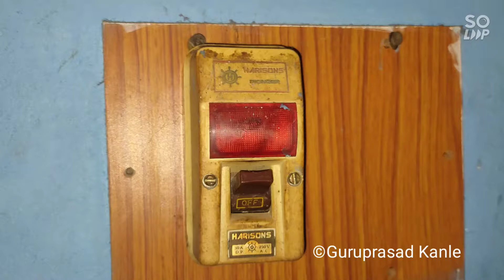ನಿಸ್ರಿ, ಮಿಸ್ರಿ, ನಿಸರಿ, ಪೊಟರೆಜೇನು, ಮುಜಂಟಿ, ಚುಚ್ಚದಜೇನು, ಮಕ್ಕಳಜೇನು, Stingless bee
ಮಹಾಶಿವರಾತ್ರಿಯ ದಿನ ಒಂದು ಒಳ್ಳೆಯ ಕೆಲಸ ಮಾಡಿದೆ.

ನಮ್ಮ ಮನೆಯಲ್ಲಿ, ಪಂಪ್‌ಸೆಟ್‌ ಸ್ವಿಚ್‌ಬೋರ್ಡಿನ ಒಳಗಿದ್ದ ನಿಸರಿ ಕುಟುಂಬವನ್ನು ನಾನೇ ಮಾಡಿದ ಮರದ ಬಾಕ್ಸಿಗೆ ವರ್ಗಾಯಿಸಿದೆ.

ಮಧ್ಯಾಹ್ನ ಮಳೆ ಬಂದಿತ್ತು. ಮಳೆ ನಿಂತ ತಕ್ಷಣ ಗೂಡಿನ ವರ್ಗಾವಣೆ ಮಾಡಿದ್ದರಿಂದ, ಹಾಗೂ ಅಷ್ಟರಲ್ಲಿ ಸಂಜೆ ಆಗ್ತಾ ಬಂದಿದ್ದರಿಂದ ಹೆಚ್ಚು ಗಲಾಟೆ ಮಾಡದೇ ಹೊಸ ಗೂಡಿಗೆ ಹೋಗಿ ಕೂತವು.

ಮೊದಲಿಗೆ ಆತಂಕ ಇತ್ತು. ಎಲ್ಲಿ ಎಡವಟ್ಟಾಗುತ್ತೋ ಅಂತ.. ಆದರೆ ಪಾಪದ ಜೇನುಹುಳುಗಳು ಮೊದಲಿಗೆ ಹಾರಾಡಿದವು, ಕಚ್ಚಿದವು. ನಂತರ ಸಮಾಧಾನ ಮಾಡಿಕೊಂಡು ಹೊಸ ಗೂಡಿಗೆ ಹೋದವು.

ಈಗ ಇರುವೆ ಬಾರದಂತೆ ಒಂದಷ್ಟು ವ್ಯವಸ್ಥೆ ಮಾಡಿದೆ. ಮರದ ಪೆಟ್ಟಿಗೆಯನ್ನು ತಂತಿಯಿಂದ ಕಟ್ಟಿ ತೂಗುಹಾಕಿದ್ದೆ. ಅರ್ಧಗಂಟೆಯೊಳಗೆ ಇರುವೆ ಬಂದಿದ್ದವು. ಹಾಗಾಗಿ ಇರುವೆಗಳು ತಂತಿಯ ಮೂಲಕ ಇಳಿಯದಂತೆ,  ತಂತಿಗೆ ದಪ್ಪವಾಗಿ ಗ್ರೀಸ್ ಮೆತ್ತಿದ್ದೇನೆ. ಇನ್ನು ಕಾದುನೋಡಬೇಕು.. 😍😍

ಒಂದು ವೀಡಿಯೋ ಮಾಡಿದ್ದೇನೆ. ನೋಡಿ. ತಪ್ಪಿದ್ದರೆ ತಿಳಿಸಿ..